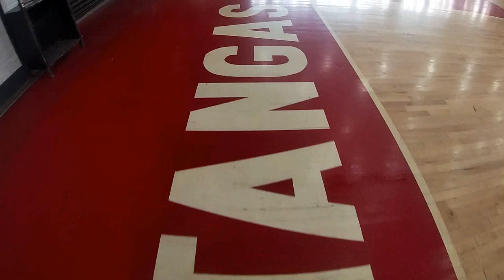2018 BSU Alumni Ex Varsity Get Together